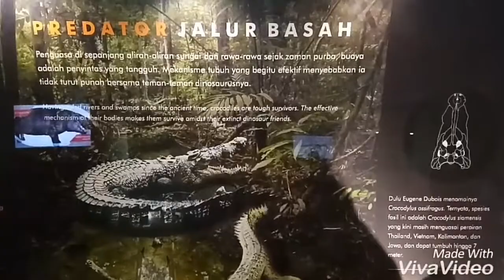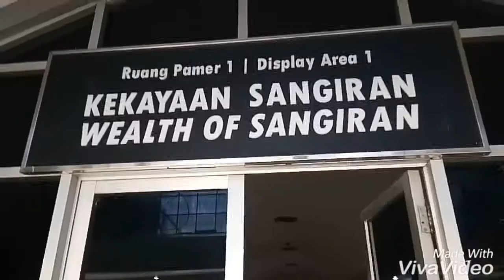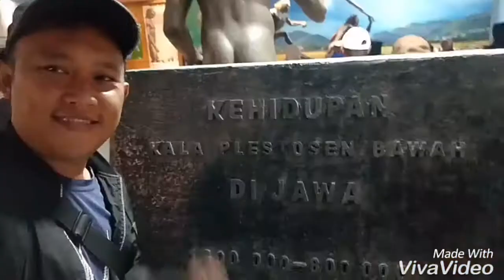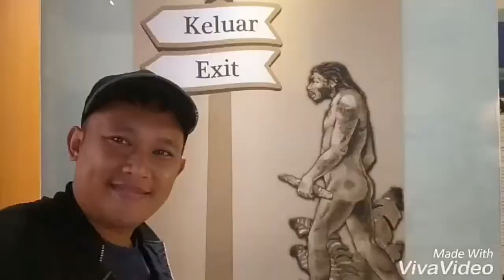Mengunjungi Homosoloensis di Sangiran, Sragen, Jawa Tengah.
Bejalar sambil jalan-jalan.